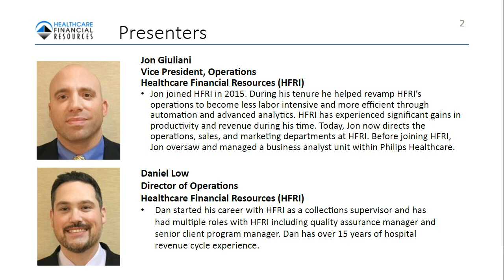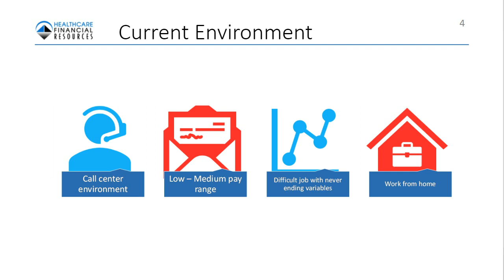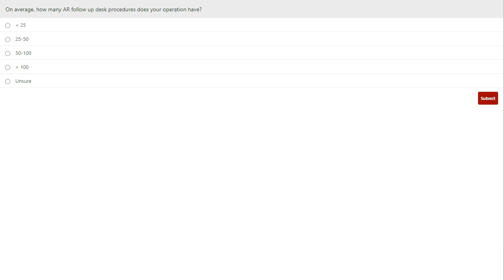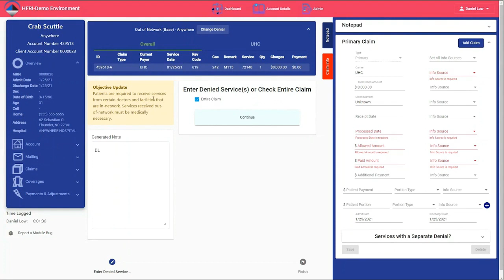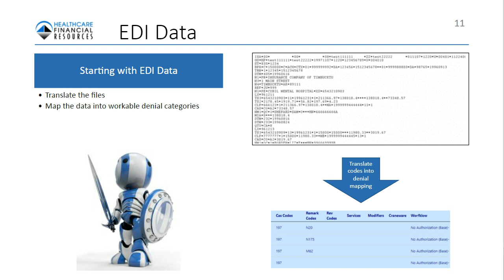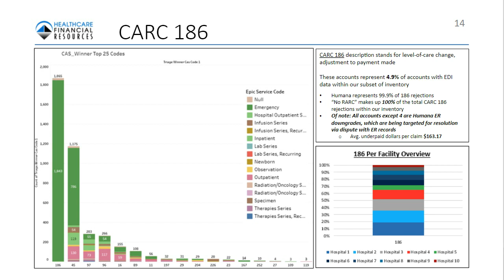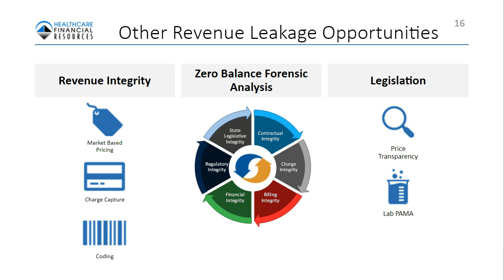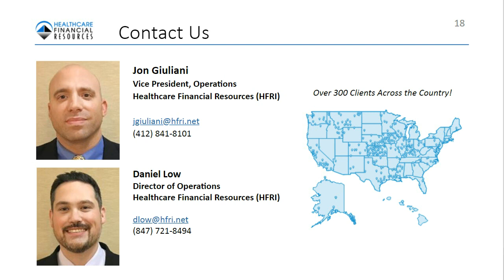Automation & Analytics in RCM: 3 effective ways to streamline decision-making and boost performance